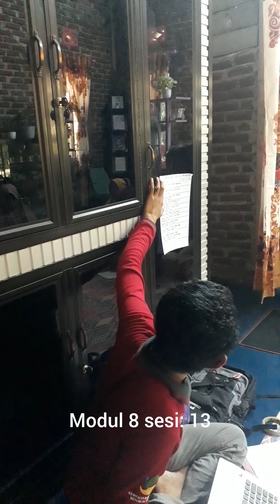modul 8 sesi 13 pemetaan kemampuan diri, keluarga dan lingkungan sekitar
Pencegahan dan penaganan stunting